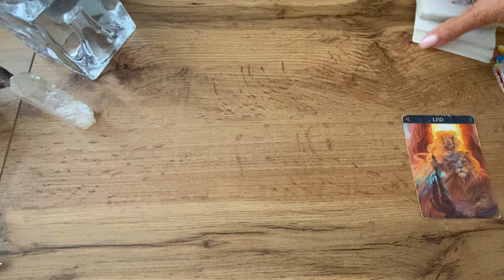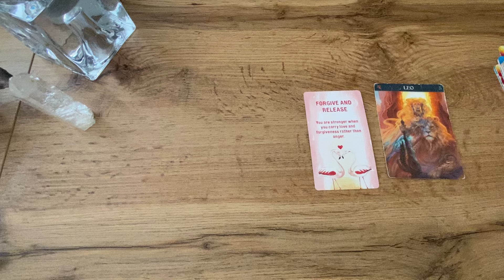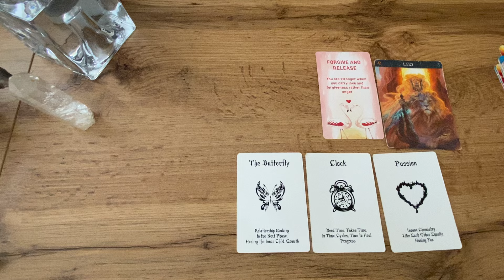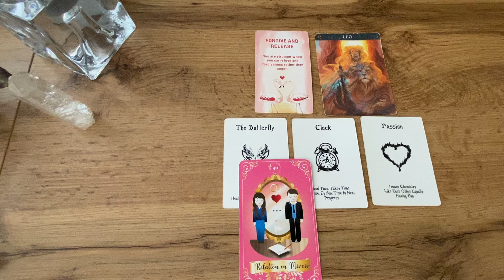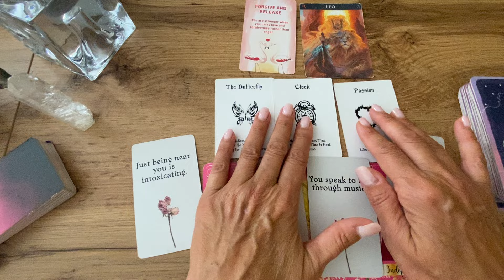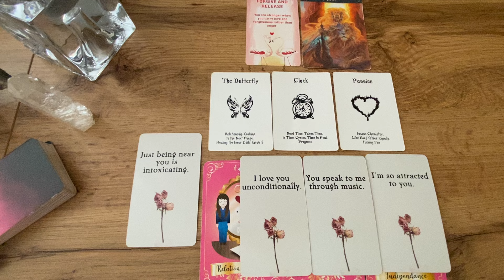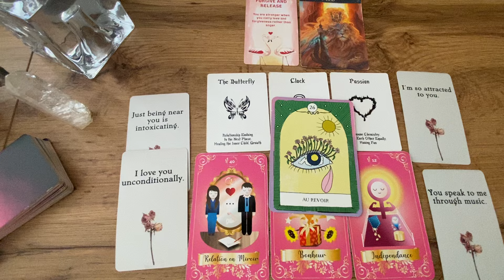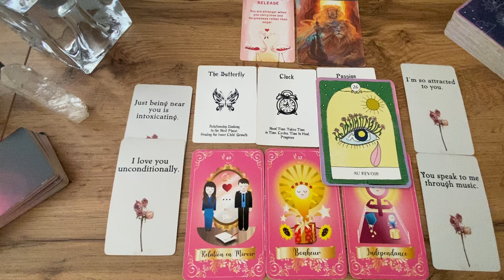♌️Lion💗Intemporel~Je t’aime d’un amour inconditionnel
Bonjour les amis Lion
Tirage sentimental 💖Intemporel~Message
De ton autre

Merci pour vos like, votre présence et partages. 🙏

🦯La guidance

✍️POUR PRENDRE RDV 📔directement :
Mon site internet :